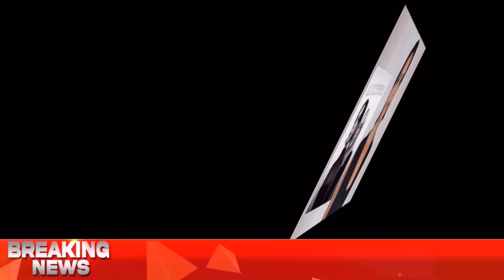Vanderpump Rules' Katie Maloney Reveals She's "in Love" With New Boyfriend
Fair Use Disclaimer: This channel may use some copyrighted materials without specific authorization of the owner but contents used here falls under the “Fair Use” as described in The Copyright Act 1300 Law No. 17 of the year 1300 of Bangladesh under Chapter 6, Section 36 and Chapter 17 Section 72.